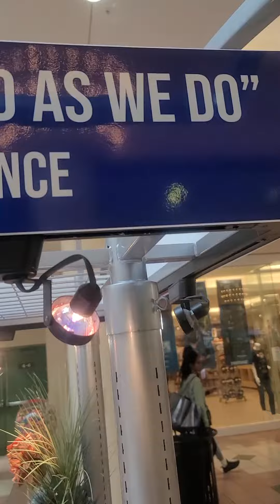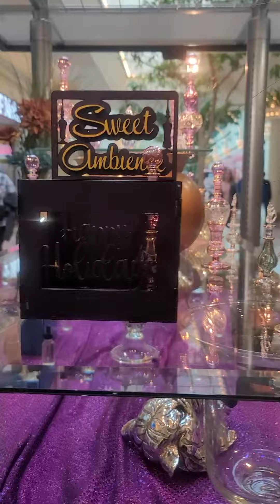Learning about Sweet Ambiance comment.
I aim to be No Longer Bound by doubt, fear, unbelief, and a lack of knowledge.
We are changing the narrative. Hosea 4:6 "My people are destroyed due to a lack of knowledge."